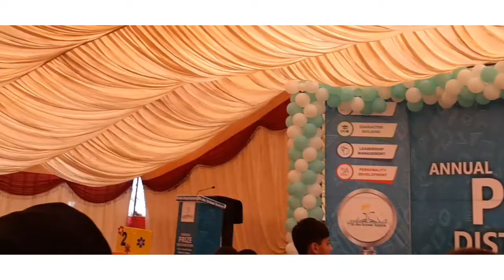My son annual function.my son army performance